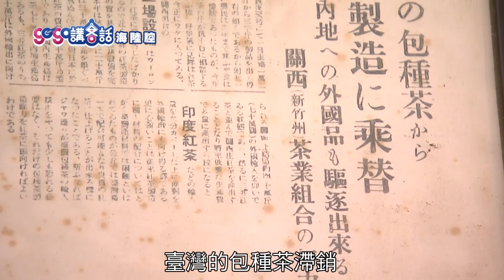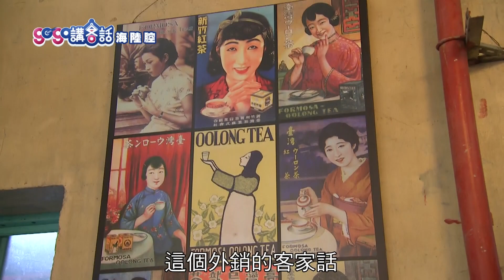gogo講客話 第二季 第106集-gogo旅客-臺紅茶業文化館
早期關西地區最重要的地方產業就是茶葉，在臺紅茶業文化館內能夠充分瞭解早期先民在此的生活與工作型態。早年關西紅茶曾外銷至八十多個港口，在世界大市場中占有一席之地。關西是重要的客家聚落，因此臺紅茶業文化館內匯集了地方產業及客家族群特色，在這裡除了可以對茶業文化有所認識外，也是一個瞭解客家文化的極佳交流平臺。文化館不定期舉辦導覽及參觀活動，活化地方文化館的機能。讓製茶工藝融入生活中的美感經驗。